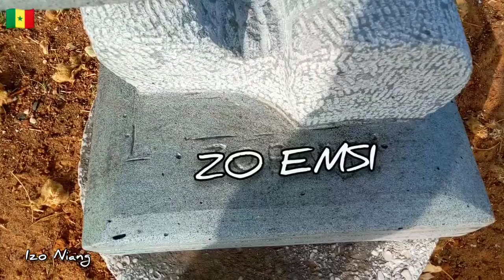ISMAILA NIANG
ZO EMSI KDM   ARTISTE RAPPEUR CHANTEUR & SCULPTEUR

 INTERNATIONAL SÉNÉGALAIS 🇸🇳

basée à Dakar